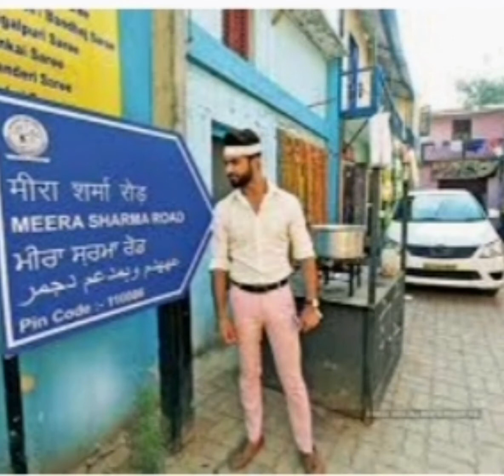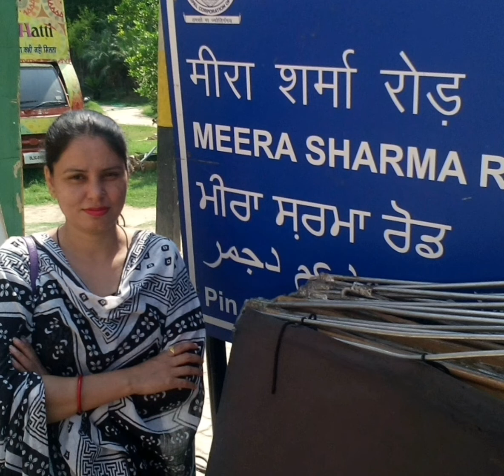Zindagi Ki Mehak Ke Actor's Se Mulaqaat Mulaqaat Ki Meine Aur Mere Husband Ne#Tarannum Parveen (TP)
Mere channel ko support kijye plz
Tarannum Parveen (TP)